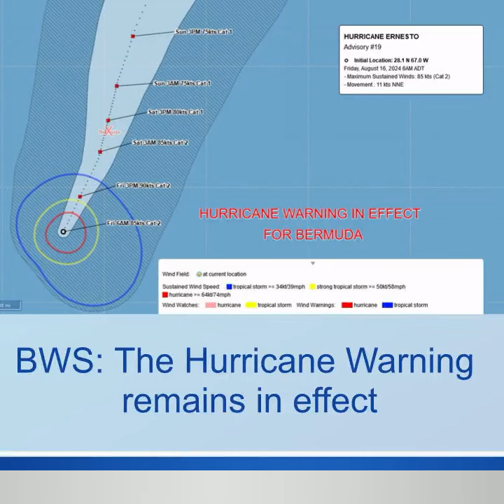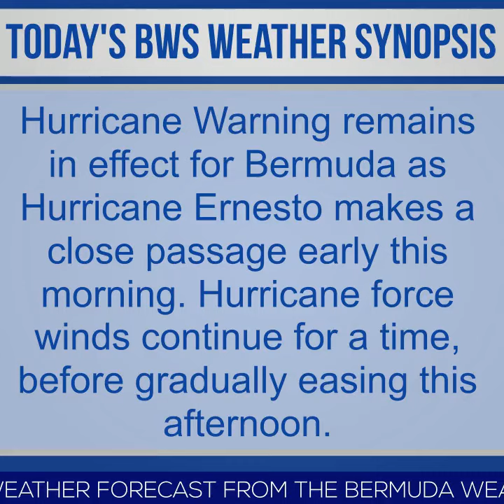Bermuda Newsflash For Saturday, August 17, 2024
| Bermuda | Bermuda Newsflash for Sat, Aug 17
Hurricane Warning in effect
High winds affecting island
Causeway & airport closed
73% of island out of power
U14 football team win 4-0